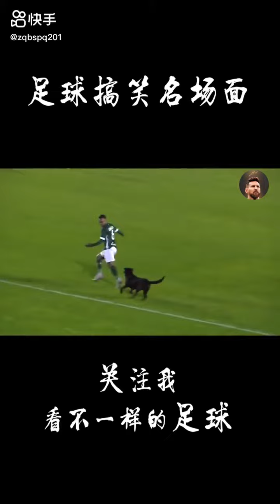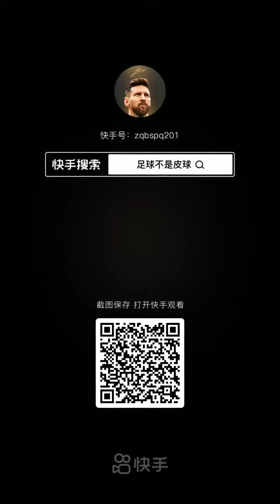Funny videos of soccer 4/फुटबॉल के मजेदार वीडियो 4/Video lucu sepak bola 4